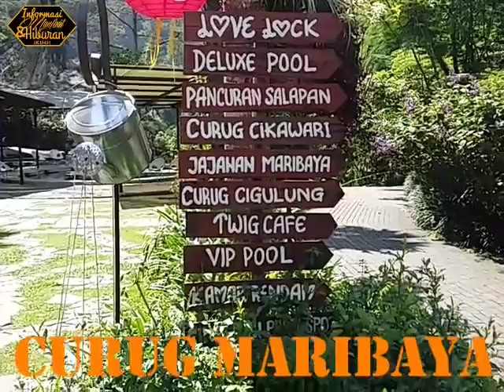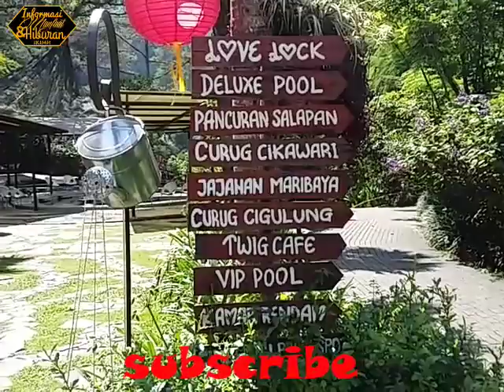info wisata Curug Maribaya lembang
asalamu alaikum ok kawan kawan kali ini adalah video info tentang wisata curug maribaya lembang semoga bermanfaat